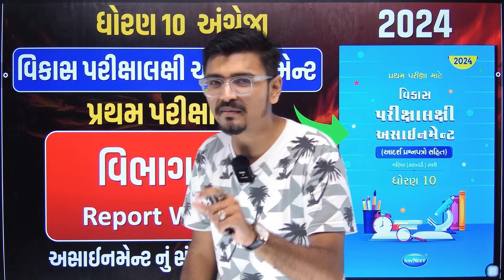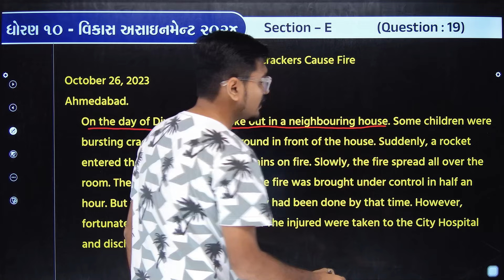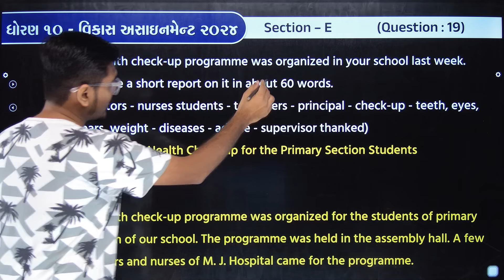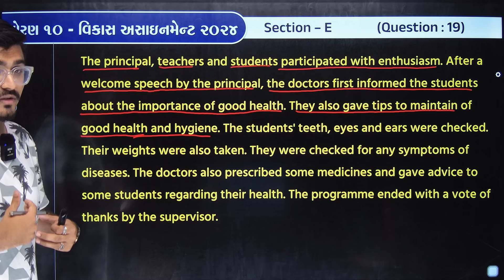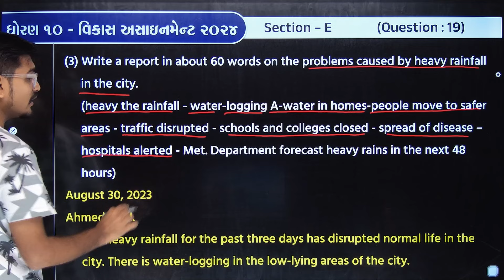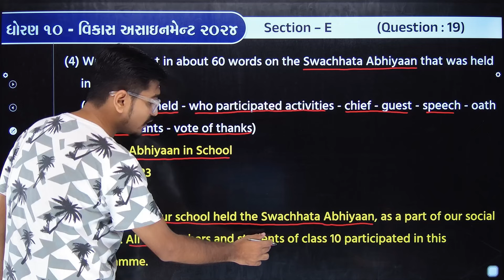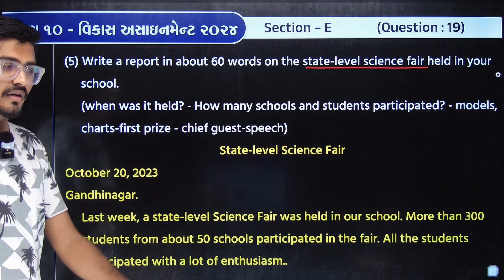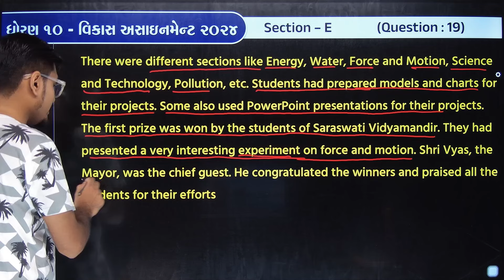Std 10 english vikas assignment section E question 19 | dhoran 10 angreji vikas assignment firstexam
∎ ધો 10 ની બધાજ વિષયની અસાઇમેંટના વિડીયો જોવાની લિંક :-

∎ STD 10 બ્રહ્માસ્ત્ર (IMP Revision Batch) :-

Std 10 english vikas assignment section E question 19 report writing ,
dhoran  10  english vikas assignment,
pratham pariksha,
std  10  vikas assignment first exam 2024,
most imp pratham pariksha,
Std  10  english assignment 2024 solution,
pratham pariksha 2024,
std 10 angreji assignment,
std 10 english assignment solution 2024,
std 10 angreji assignment solution 2024 section E,
std 10 english assignment section E solution,
std 10 english assignment solution 2024 vibhag E,
10th standard english pratham pariksha,
std 10 english assignment paper solution 2024,
std 10 assignment 2024 english pratham pariksha,
std 10 english first exam assignment solution 2024,
std 10 english vikas assignment solution,
std 10 angreji assignment section - E report writing solution 2024,
std 10 english assignment solution 2024 section E,
std 10 english vikas assignment 2024 solution first exam,
dhoran 10 english vikas assignment vibhag E pratham pariksha 2024,
Std 10 angreji vikas assignment pratham pariksha vibhag E q-19